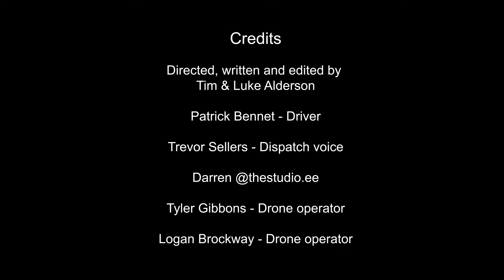"THE BOBBER" Custom Triumph Bobber - A TWINTHING CUSTOM MOTORCYCLES short film & build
A short film by TWINTHING CUSTOM MOTORCYCLES.

Special thanks to Chad for being a friend and fantastic customer, your the best.

Directed, Written and Edited by Tim Alderson & Luke Alderson

Bike: Custom Triumph Bobber 1200